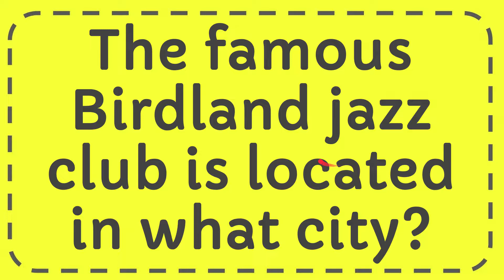The famous Birdland jazz club is located in what city?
The famous Birdland jazz club is located in what city? NEW VIDEO#